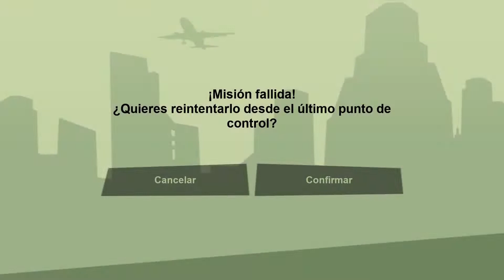Grand Theft Auto San Andreas – The Definitive Edition | Parte 1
¿COMO Y DONDE?
Ya te la sabes,quizás lo que estas buscando lo encuentres en los¨COMENTARIOS¨;D